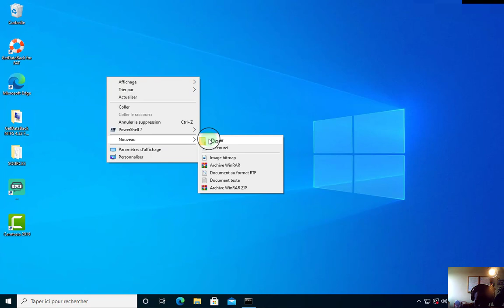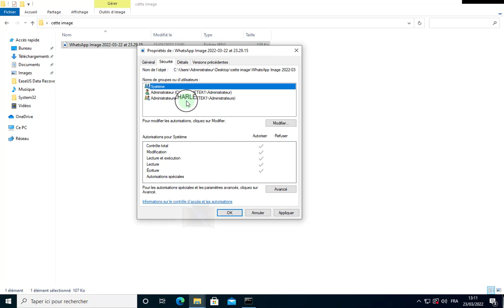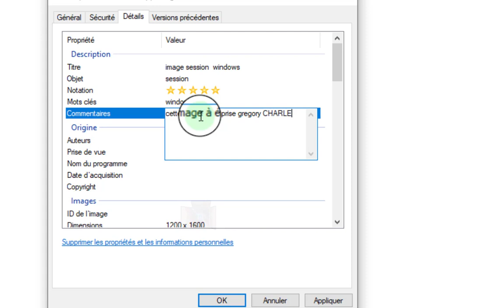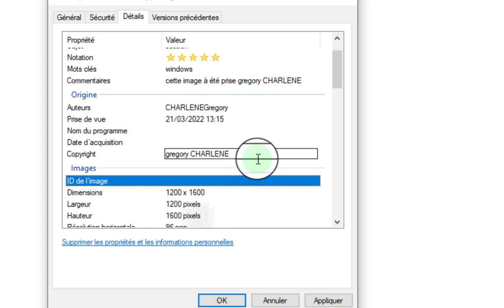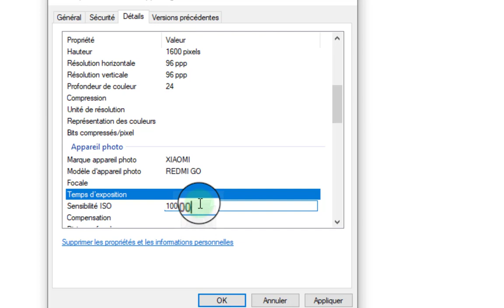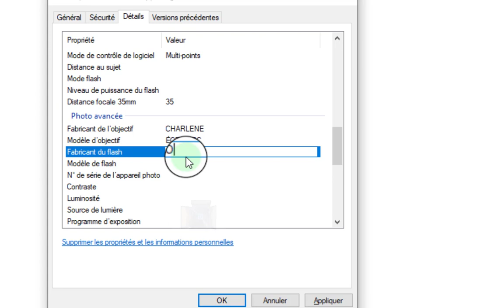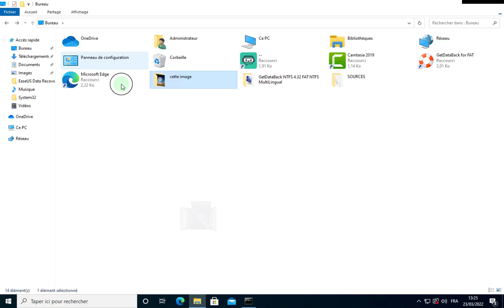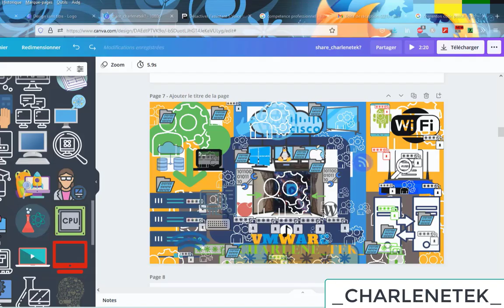VOILA COMMENT DONNER UNE IDENTITÉ NUMÉRIQUE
dans cette vidéos vous verrez comment rentre ses infirmations personnel à un fichier image dans une  photos prise par vous par exemple que vous soyez l'inique propriétaire de vos travail sur le web